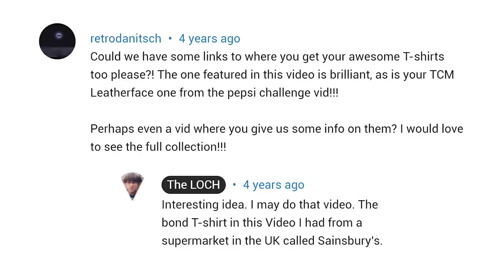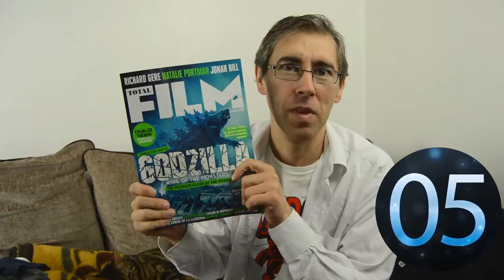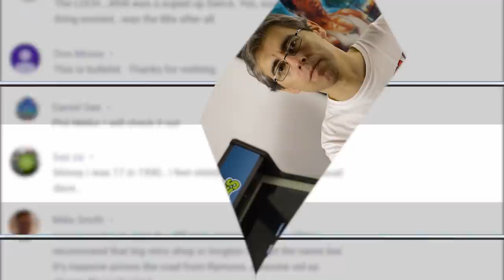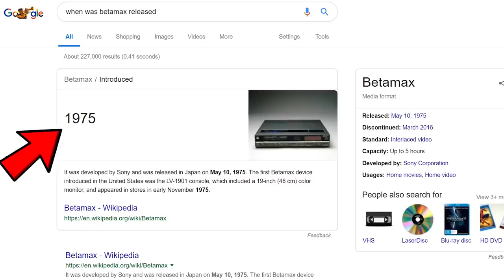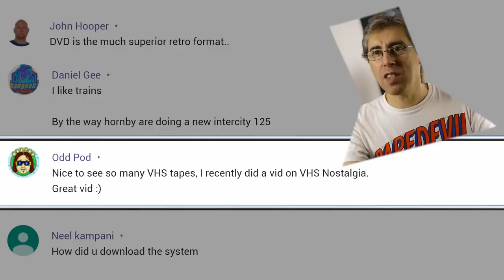My T-shirt Collection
My T-shirt Collection - This video is a viewer request, I take a look at some of my fav Tee's & Chit Chat about why I bought them and where I got them from. :)

► About

A T-shirt (or t shirt, or tee) is a style of unisex fabric shirt named after the T shape of its body and sleeves. Traditionally it has short sleeves and a round neckline, known as a crew neck, which lacks a collar. T-shirts are generally made of a stretchy, light and inexpensive fabric and are easy to clean.

Typically made of cotton textile in a stockinette or jersey knit, it has a distinctively pliable texture compared to shirts made of woven cloth. Some modern versions have a body made from a continuously knitted tube, produced on a circular knitting machine, such that the torso has no side seams. The manufacture of T-shirts has become highly automated and may include cutting fabric with a laser or a water jet.

The T-shirt evolved from undergarments used in the 19th century and, in the mid-20th century, transitioned from undergarment to general-use casual clothing.

A V-neck T-shirt has a V-shaped neckline, as opposed to the round neckline of the more common crew neck shirt (also called a U-neck). V-necks were introduced so that the neckline of the shirt does not show when worn beneath an outer shirt, as would that of a crew neck shirt.

Hey, Guys! Here is a video where I show you some of my favorite Graphic Tees! I hope you enjoy!